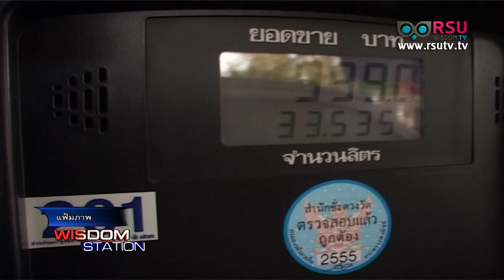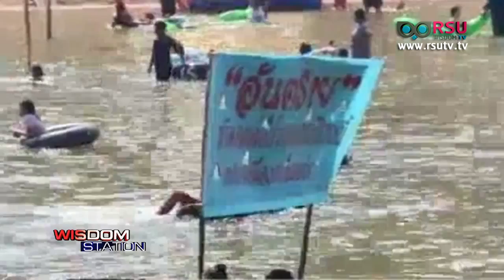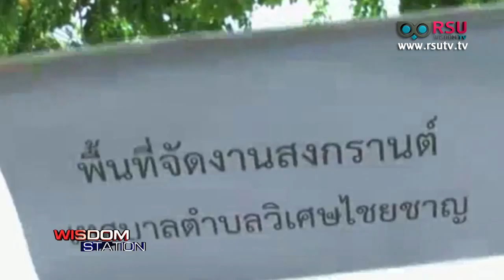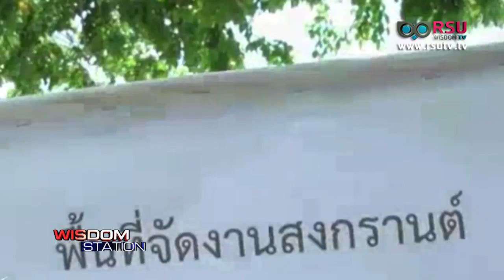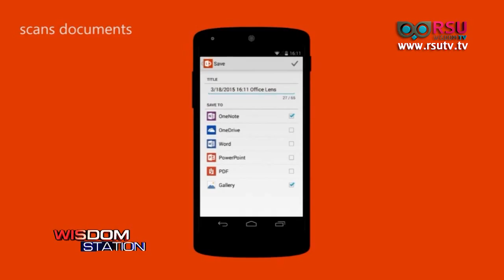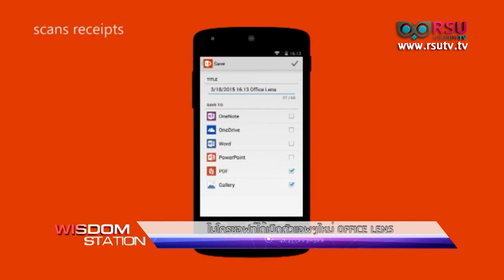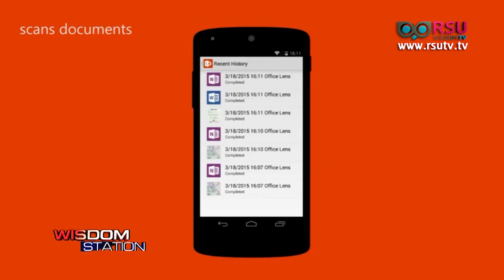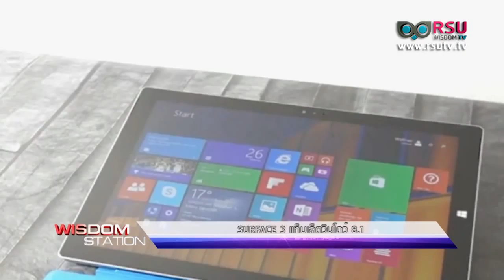Wisdom Station : มาตรการป้องกันน้ำมันขาดแคลนช่วงสงกรานต์ / ม.รังสิต จัดโครงการแบ่งปันรักที่เชียงราย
ประเด็น :
- มาตรการป้องกันน้ำมันเชื้อเพลิงขาดแคลนช่วงสงกรานต์
- ตำรวจวางมาตรการดูแลความปลอดภัยช่วงสงกรานต์
- เกาหลีใต้ผ่อนปรนให้ "เจ็ทเอเชีย" บินเข้าประเทศช่วงสงกรานต์
- ปัญหาภัยแล้ง” ส่งผลกระทบต่อประชาชนและภาคการเกษตรหลายพื้นที่
- ตามไปดู คลิปใช้โดรน ไล่ต้อนแกะเป็นครั้งแรก! จะเป็นยังไง ต้องชม

สกู๊ป เทคโนโลยี

ช่วง RSU Society : วิทยาลัยนานาชาติ ม.รังสิต จัดโครงการแบ่งปันรักที่จังหวัดเชียงราย

ร่วมรายการโดย :
เฟื่องฟ้า นารีรักษ์ นศ.ปี2 สาขาบัญชี วิทยาลัยนานาชาติ ม.รังสิต

ออกอากาศเมื่อวัน พุธ ที่ 8 เมษายน พ.ศ. 2558 เวลา 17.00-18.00 น.